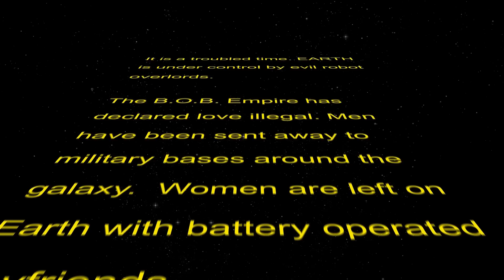Raheem Devaughn (@368hustlers) - B.O.B (Battery Operated Boyfriend) OFFICIAL MUSIC VIDEO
Directed by Broadway